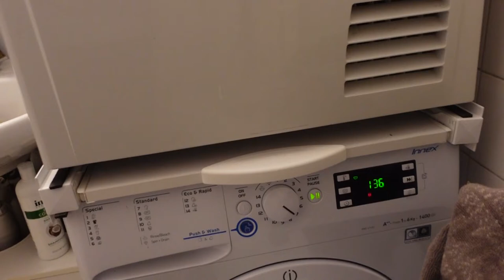Druk bezig | Aan de schoonmaak | Stukje ontour | Naar de bak | Eind resultaat laten zien